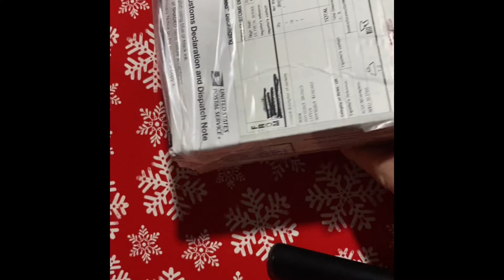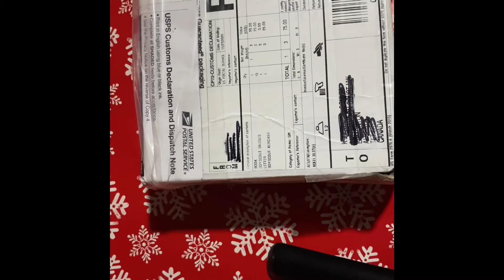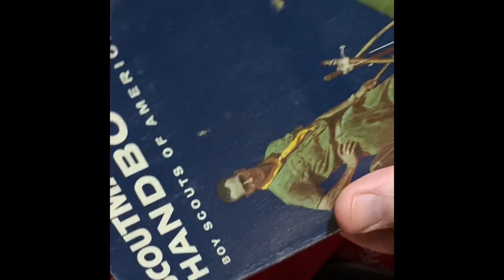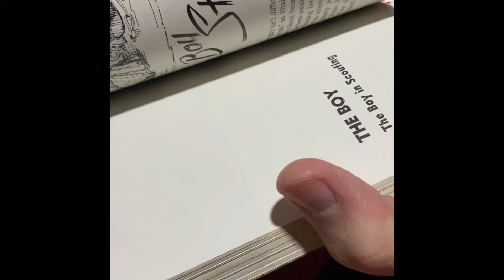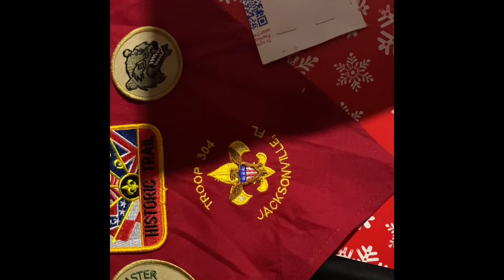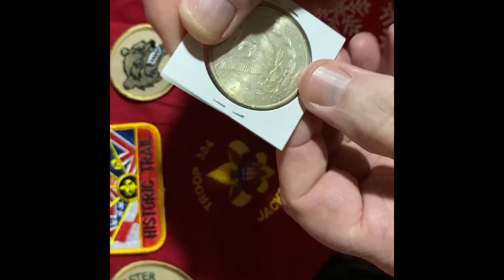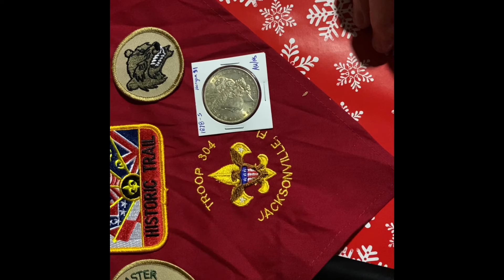Surprise Mail Opening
I received a package from a fellow numismatists and a Scouter in Jacksonville Florida! This gentleman, who’s name is Jason, Give me a good turn they sending me this wonderful gift!